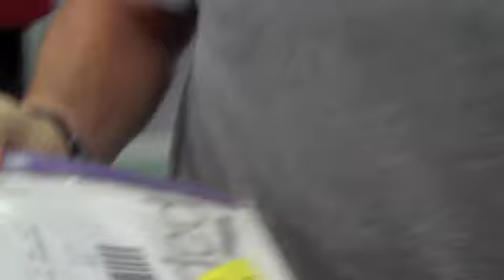Todd Durkin Recieves the 1st Copy of IMPACT!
Watch Todd Durkin, M.A., C.S.C.S., owner of Fitness Quest 10 (San Diego, CA), and Head of the Under Armour Performance Training Council receive the first copy of his brand new book The IMPACT! Body Plan.